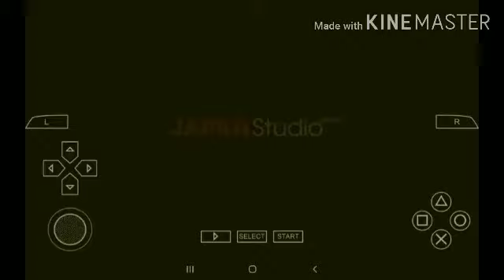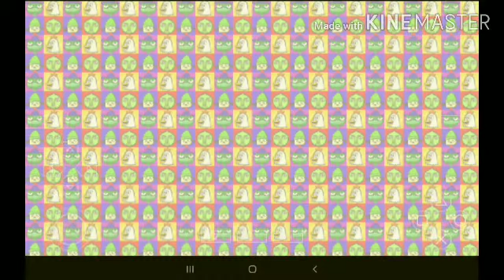PaRappa The Rapper Gameplay | Awful Mode at Stage 1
This was  game released in 1996 for PS1. The gameplay of it was a PSP (PlayStation Portable) edition related to the original title. Gameplay on PPSSPP. No copyrights intended from gameplay. Made with Kinemaster because I used the explosion effect.
Timestamps:
0:00 to 0:10 Companys of PaRappa PSP Edition
0:11 to 0:15 PaRappa Intro
0:16 to 0:31 Game Start Menu
0:32 to 8:16 I AM THE WORST AT STAGE 1! (Also practice, ad hou, and add-on songs, download section too)
I didn't mind adding more timestamps, these are all the results.